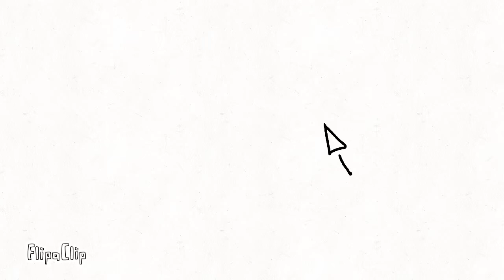Animation VS Animator (plz read desp.)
This is just a experimental animation it’s just my first one so don’t expect it to be good

A Battle. Who will win? Ani or Mouse?